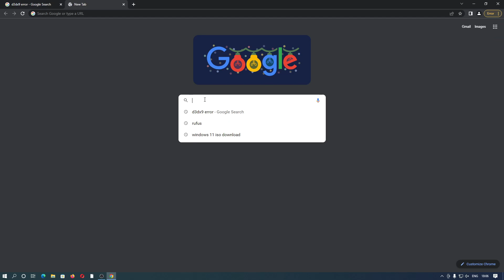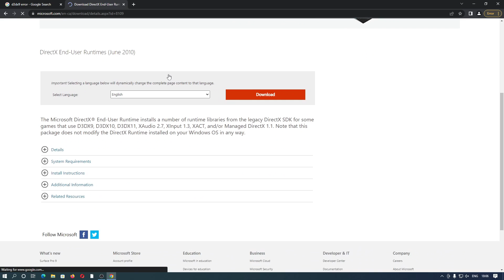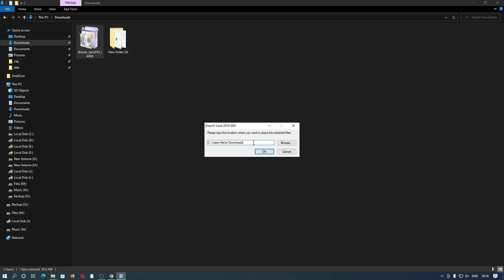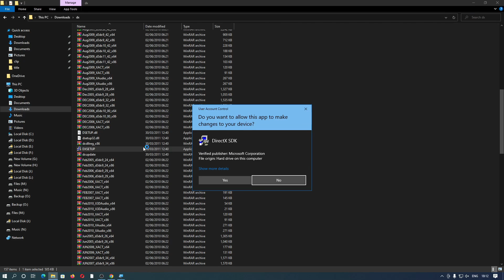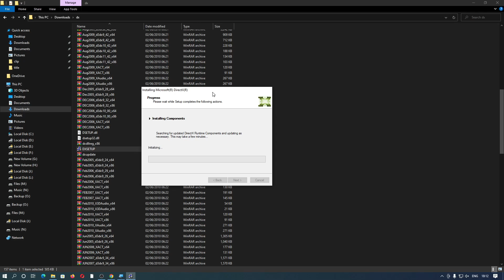Tutorial Cara Download dan Install DirectX 9.0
Tutorial komputer cara download dan install DirectX 9.0. DirectX 9 digunakan untuk menjalankan aplikasi, game, audio, menampilkan gambar atau grafis, dan stik game di komputer.

DirectX 9.0 ini bisa kalian gunakan pada Windows 7, Windows 8.1, Windows 10, Windows 11